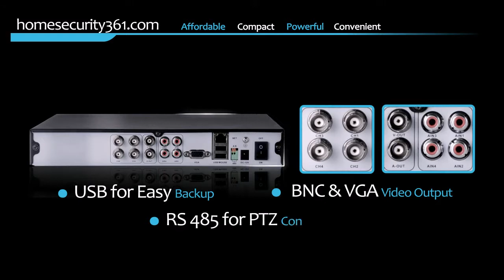Security Cameras_ Dvr Security System With 4 Indoor_Outdoor Ir Night Vision.mp4